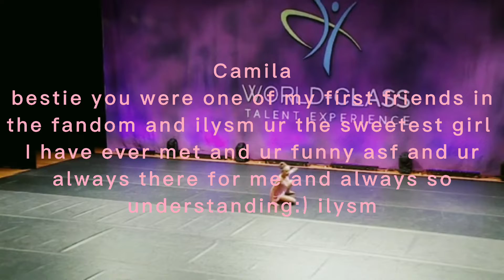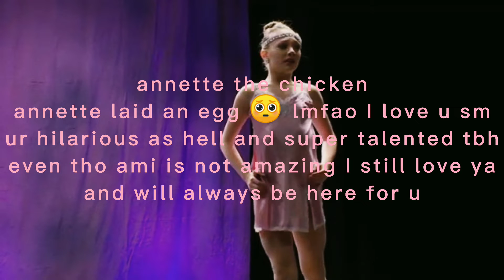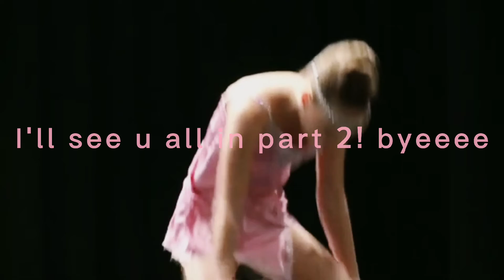fandom dedications! || 200 sub special part 1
I'm so sorry if I forgot anyone this is rlly rushed and I wanted to get it out asap 💞

✧ ུ۪۪⸙͎hello mortalsss of misgard✧ ུ۪۪⸙͎

 facts about da queeeeen

 ❥my name is maryam:) but u can me mary if u want
❥im 14
❥im muslim♡☪️
❥my bd is on december 31
❥i speak arabic
❥im iraqi🇮🇶
❥i LOVE marvel
❥my fav avengers are thor and tony

intro made by: M O O N

pfp made by: dreaming dm

outro made by: Lilac ALDC

♡˗ˏ✎*ೃ˚🍒:;

thank you all so much for watchinggggg!♡

bye mortals 😎